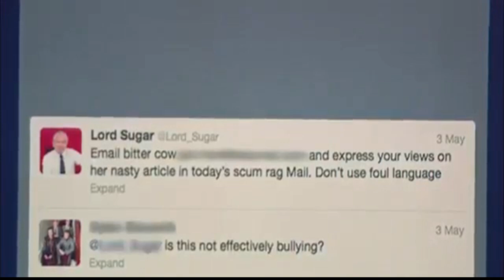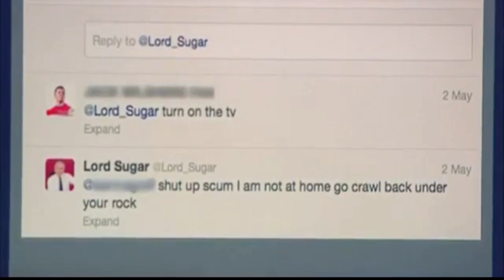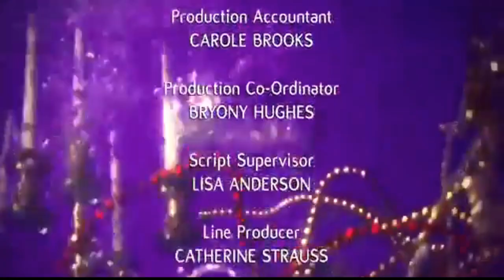The Graham Norton Show | Lord Alan Sugar, Olivia Colman, Hugh Laurie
The Graham Norton Show | Lord Alan Sugar, Olivia Colman, Hugh Laurie (2013)